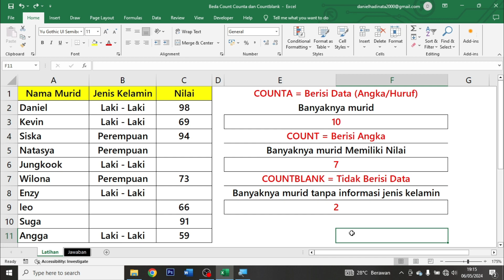Beda Rumus Count Counta dan Countblank di Excel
Dalam video ini, Teman - Teman akan mempelajari Beda Rumus Count Counta dan Countblank di Excel agar mempermudah pekerjaan tersebut menggunakan Microsoft Excel. ️ 🔥🔥🔥🔥🔥